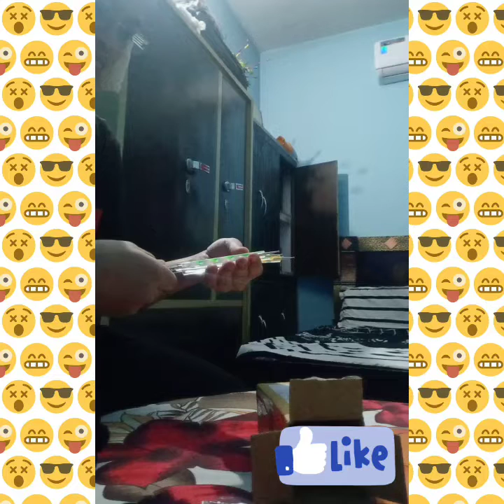kya hai family ye ?🤔 My Channel👍#